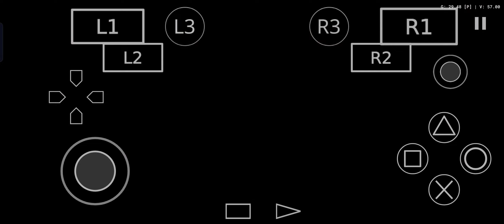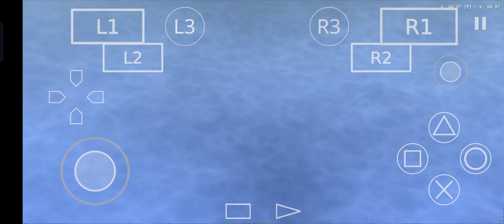God of war 2 : Kraken boss fight in Android Aethersx2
I played god of war 2 in android. If you guys interested about how to play in android then comment down.